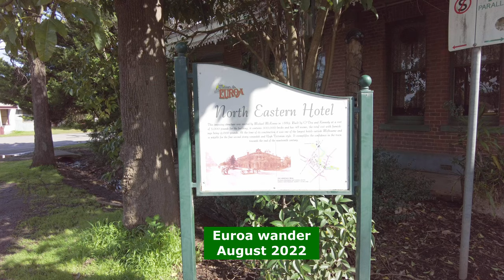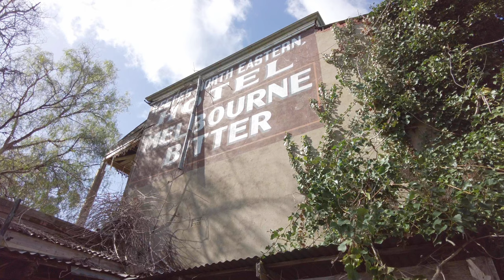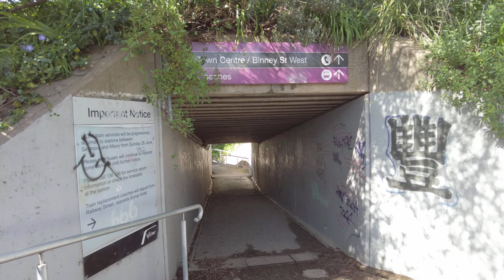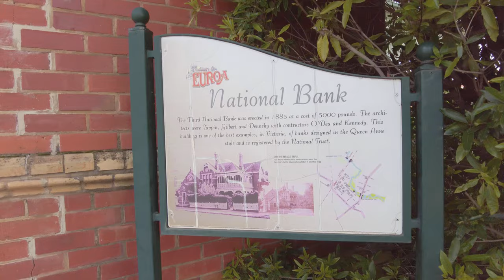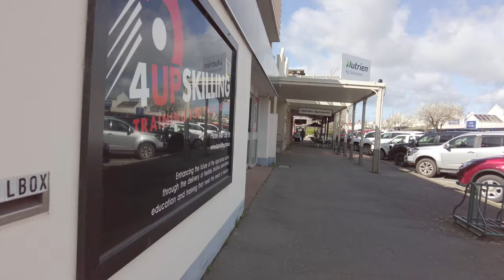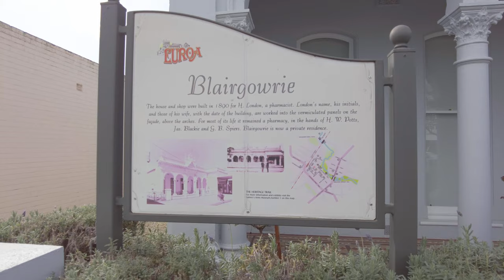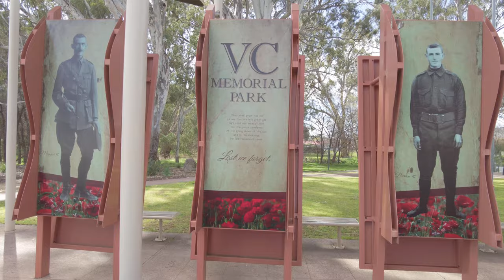Between two pubs. A walk through the lovely town of Euroa.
We start our walk by exploring the old North Easterm Hotel. It must have been a maginificent  place back in the day, but has fallen into major disrepair. The Bar and Bistro still operate, but the rest is kaput.

Next we wander through the railway station. Check out the old goods shed. Many old staions still have them, but most are no longer used. The main shopping centre has several historic buildings and a pleasent, laid back atmosphere.

The Seven Creeks Park is great, with lots of shady trees. We had a major rain the night before and the creek was in flood. We finish the walk at the Seven Creeks Hotel.